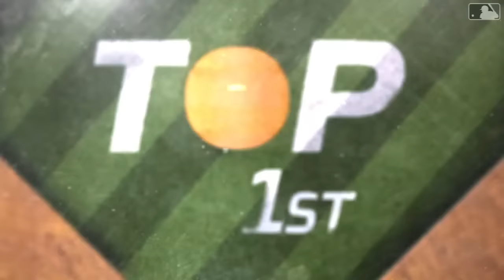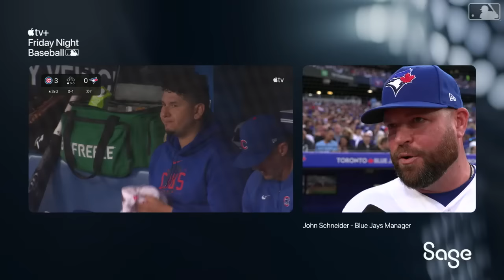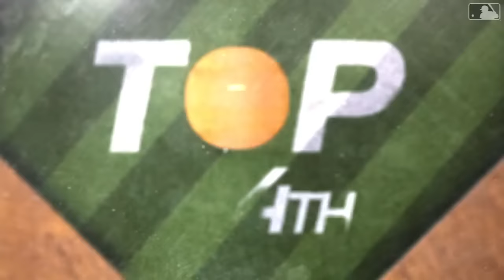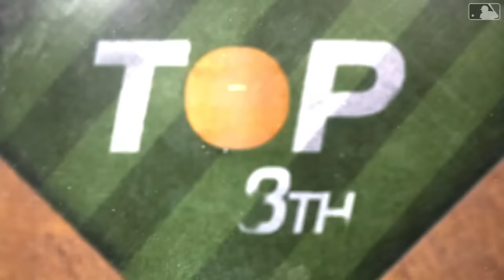Game Highlights: Assad Goes 7, Belli and Nico Hoerner Homer in Cubs 6-2 Win over Blue Jays | 8/11/23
Game recap of the August 11 Cubs vs. Blue Jays game at Rogers Centre. Javier Assad tosses 7 innings of one-run baseball, and Cody Bellinger and Nico Hoerner go deep in Cubs 6-2 win over the Toronto Blue Jays.